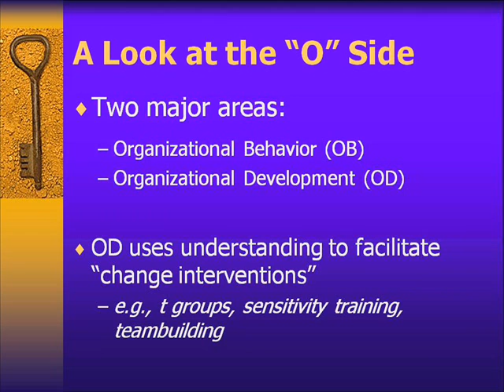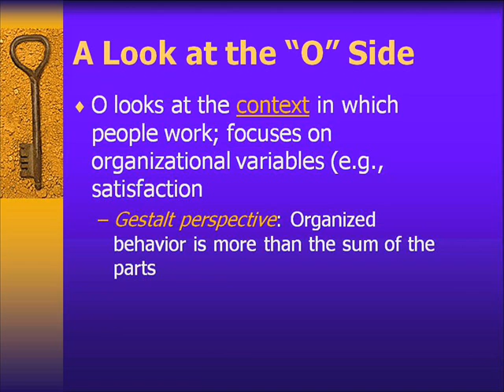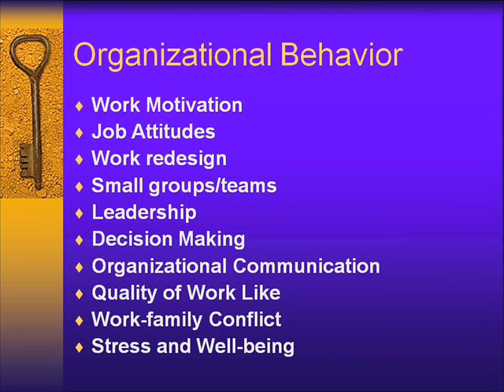What is I/O Psychology part 3